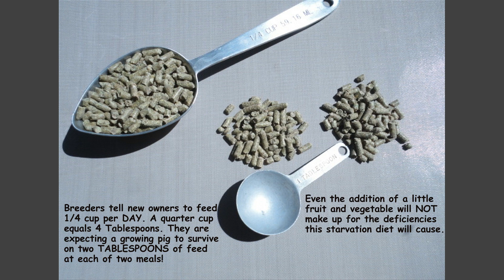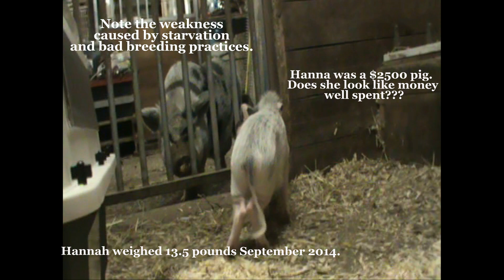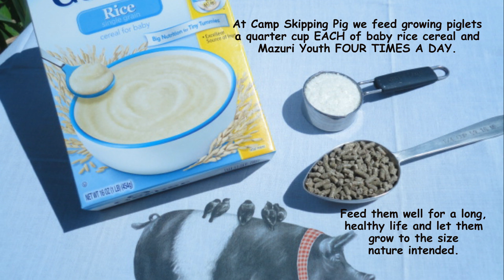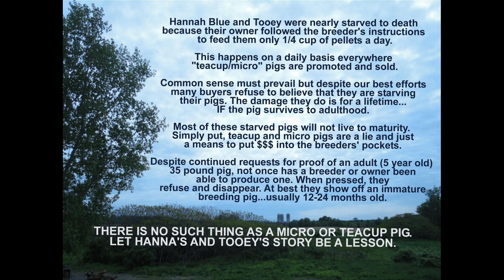Hannah and Tooey recover at Camp Skipping Pig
Follow two pigs' recovery from starvation to health over a year